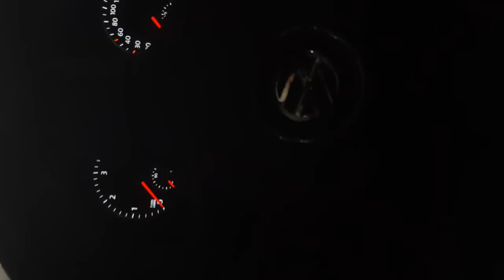3/09/2021 05:59 (Oosterveldlaan 108, 2610 Antwerpen,)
Start tijd: 3 sep. 2021 05:59:41
Stop tijd: 3 sep. 2021 06:03:46
Adres: Oosterveldlaan 108, 2610 Antwerpen,
Type: Ongeval
Afstand: 1,9km
Bestandslocatie: /storage/emulated/0/Android/data/com.hovans.autoguard/files/Movies/2021_09_03_05_59_41.3gp